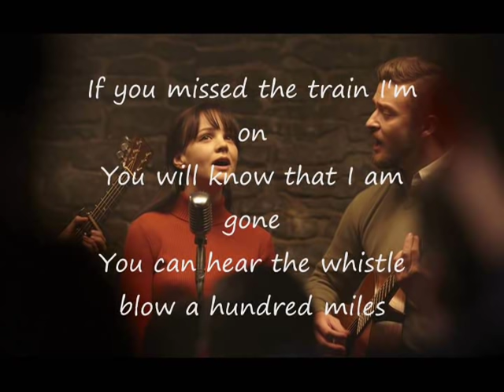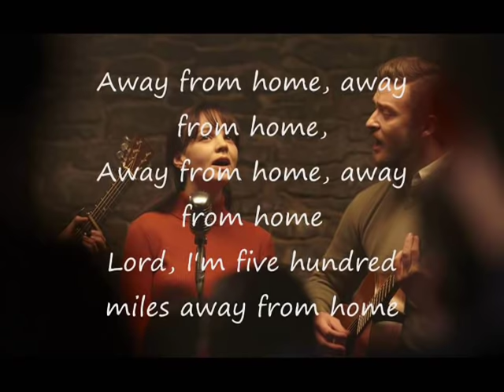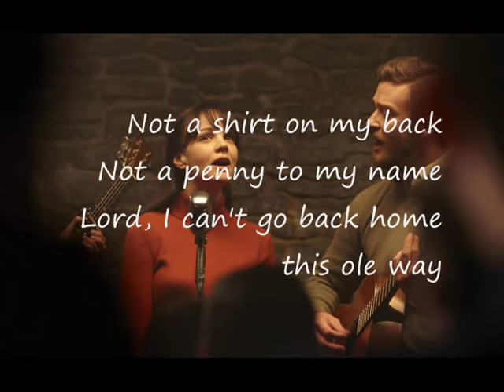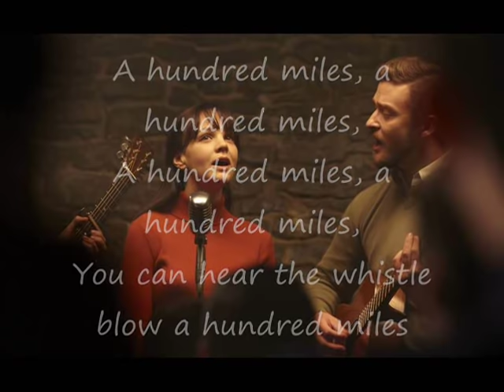Five Hundred Miles Lyrics - Justin Timberlake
Justin Timberlake , Carey Mulligan & Stark Sands

If you missed the train I'm on
You will know that I am gone
You can hear the whistle blow a hundred miles

A hundred miles, a hundred miles,

Lord, I'm one, Lord, I'm two,
Lord, I'm three, Lord, I'm four
Lord, I'm five hundred miles away from home

Away from home, away from home,

[Instrumental]

Not a shirt on my back
Not a penny to my name
Lord, I can't go back home this a way

This ole way, this ole way,
Lord, I can't go back home this this ole way